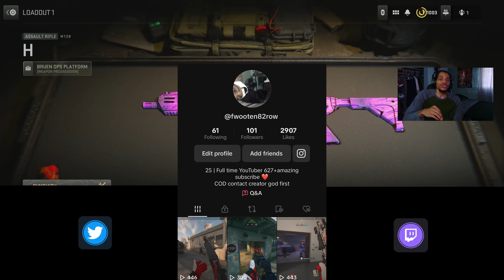the best *ZERO RECOIL* M13B CLASS in MW2 SEASON 6 after UPDATE!..(Best M13B Class Setup) - COD MW2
150 LIKES?!

Find your blueprint weapon to help to find it easily here!👇👇👇

HOW to Find your Blueprint or Blueprint Bundle Weapons EASY & (any Call of Duty game )👌